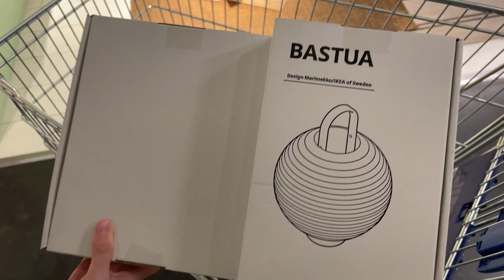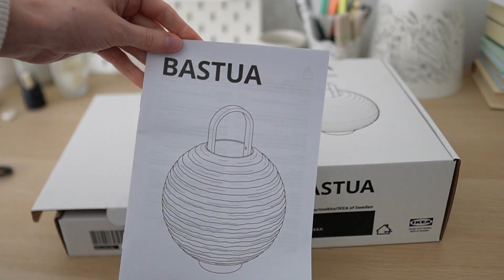Daily life vlog | IKEA trip and haul 🏡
Today I made a shopping trip to IKEA. In this video I show a haul of the IKEA items I purchased and how I use them around the home.

IKEA products mentioned:
BASTUA LED lantern
LUNNOM LED bulb
TOKABO table lamp
TIDVATTEN vase
KONSTFULL vase
KONSTFULL vase
RISATORP basket

Thank you for taking the time to watch, I hope you enjoyed the video 💖

Timestamps 🎥
0:00 Introduction
0:21 Breakfast
1:09 IKEA
2:36 IKEA haul
6:33 Chocolate truffles
7:51 Tea time